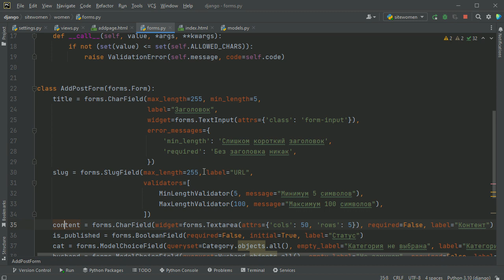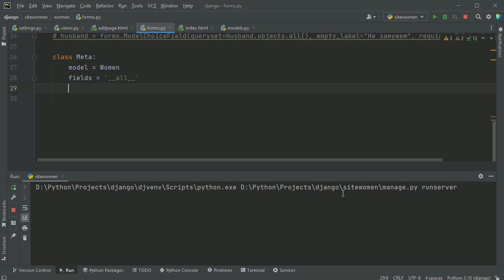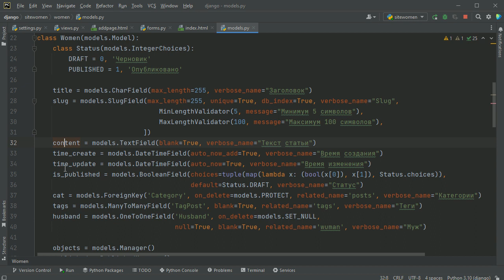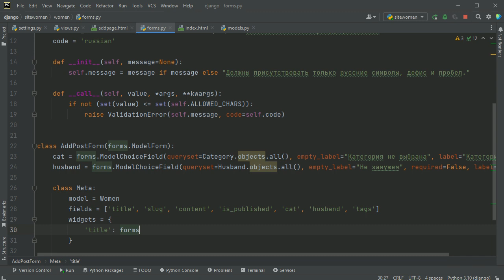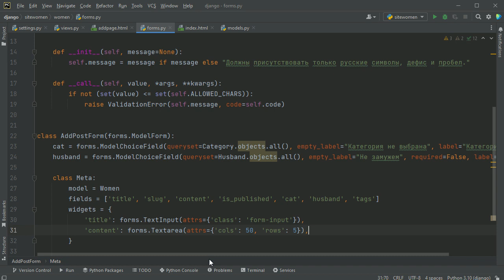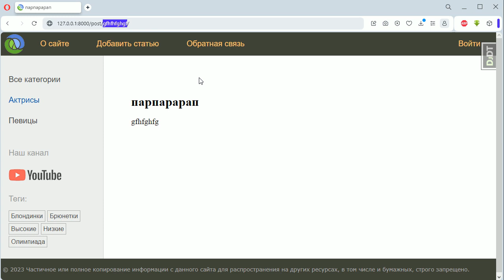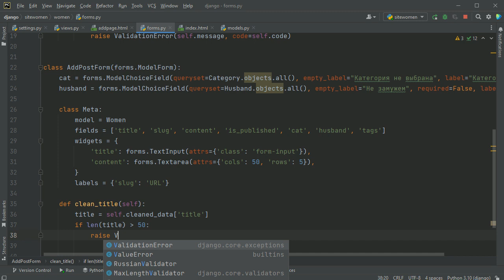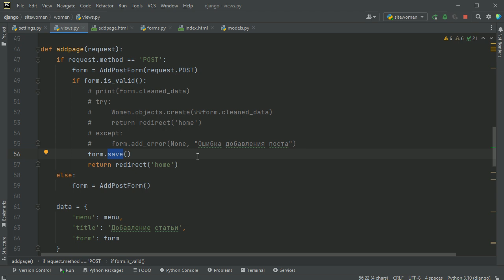#47. Формы связанные с моделями | Уроки по Django 4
Создаем форму, связанную с моделью. Сохранение переданных данных в таблицу БД через  такие формы.